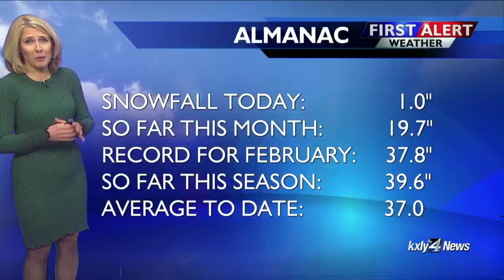Forecast Focus for February 13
It looks like new snow accumulation is finally going to slow down...at least for the time being. KXLY 4's Kris Crocker has more details in the Forecast Focus.